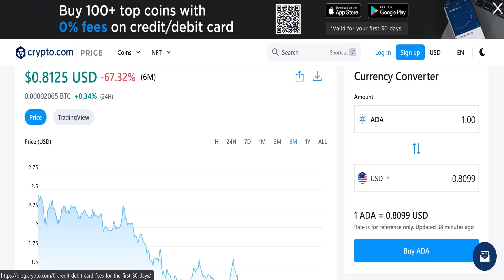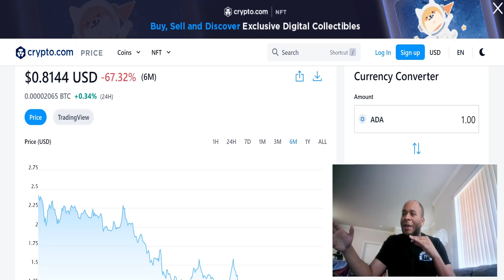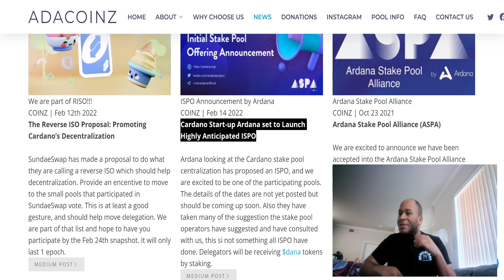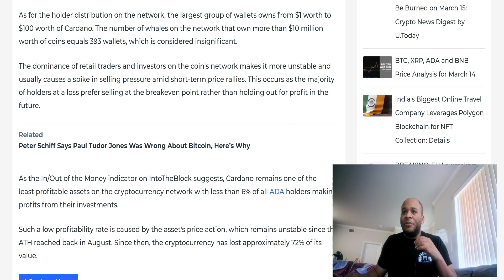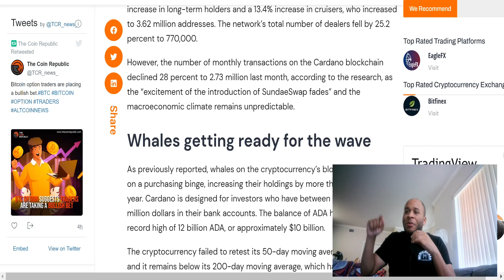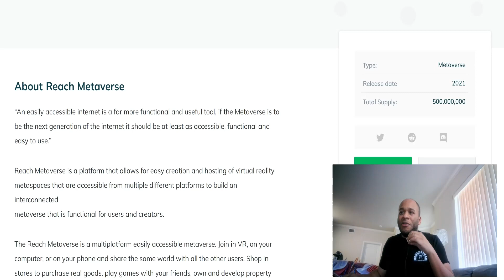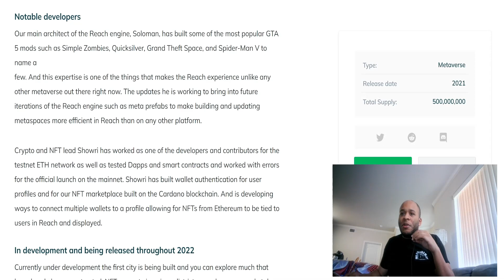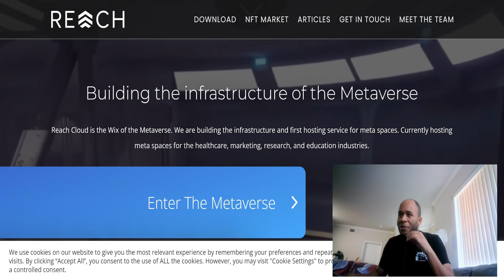Cardano Price Analysis 2022! Cardano GROWING At Alarming Rates! Reach Meta Review!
PATRONS:
Cryptostreet Led
Harley Quinn
Ryan Ingram
Angelatopia
Daniel Ayd
Eric Parra
CryptoSVET.si
Kyle Bocci
FAIRUZ DIN
Brady Adams
Anthony Andrews
Boost Waynee
Maryland Crypto
Ethan Galstad

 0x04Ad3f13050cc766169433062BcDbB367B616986